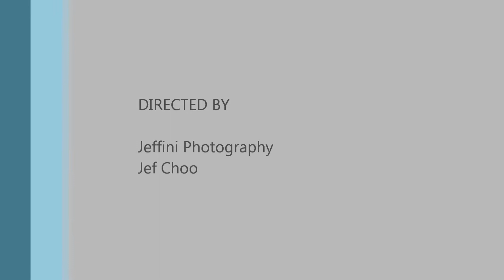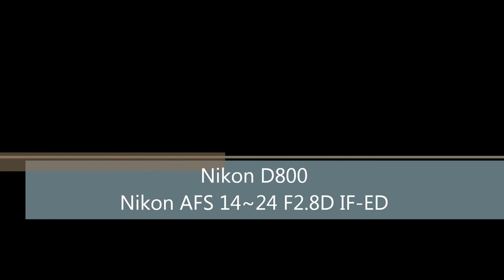Jeffini Photography- 4th Asian Gymnaestrada 2013-HOD Hasharon Gymnastics Group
4th Asian Gymnaestrada 2013 was held in Singapore on 02~03 Nov 2013 at Bishan Sport Hall
HOD Hasharon Gymnastics Group  -"Gymnastics, Dance and Acrobatics"